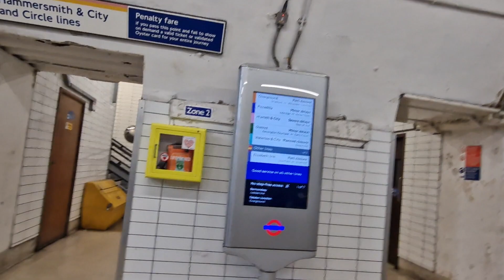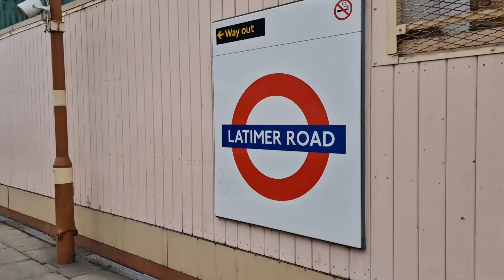LATIMER ROAD Underground Station (2024)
LATIMER ROAD Underground Station
2024